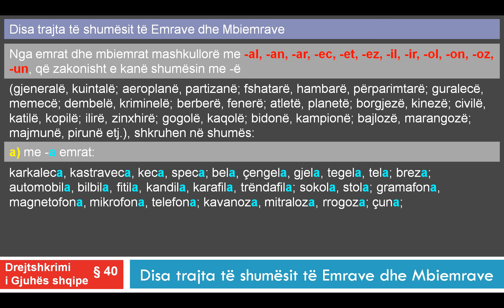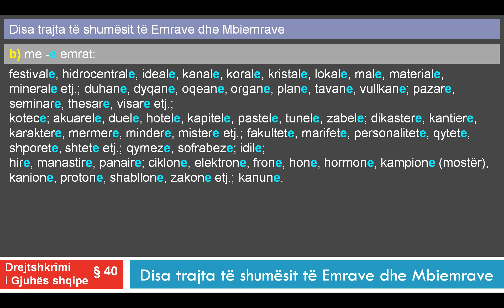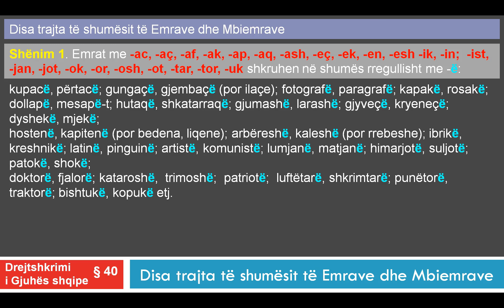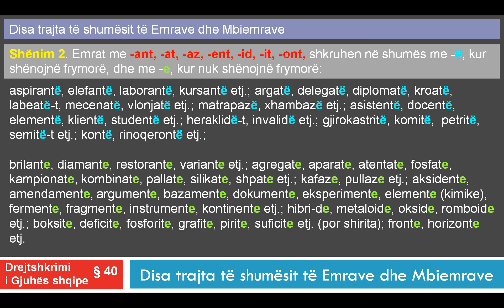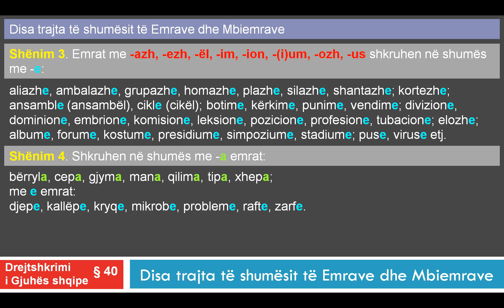Drejtshkrimi i Gjuhes Shqipe Kreu 40 Disa trajta të shumësit të emrave dhe të mbiemrave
Per te ndjekur kursin e plote per Drejtshkrimin e Gjuhes Shqipe, vizitoni
Shënim 2. Emrat më -ant, -at, -az, -ent, -id, -it, -ont shkruhen në shumës me -ë, kur shënojnë frymorë, dhe me -e, kur nuk shënojnë frymorë:
Shënim 3. Emrat më -azh, -ezh, -ël, -im, -ion, -(i)um, -ozh, -us shkruhen në shumës me -e:
Shënim 4. Shkruhen në shumës me -a emrat: bërryla, cepa, gjyma, mana, qilima, tipa, xhepa; me e emrat: djepe, kallëpe, kryqe, mikrobe, probleme, rafte, zarfe.